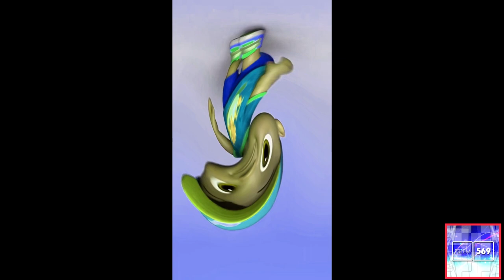Preview 2 CoComelon Griddy | With 6 Opposite Effects